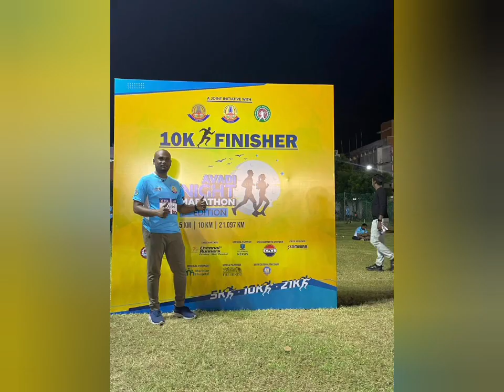Chennai Police Marathon funny moments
Chennai City commissioner arranged marathon for drug free tamilnadu in VIT college in avadi